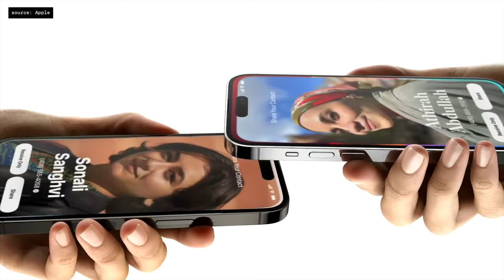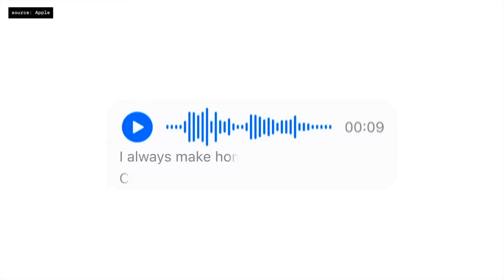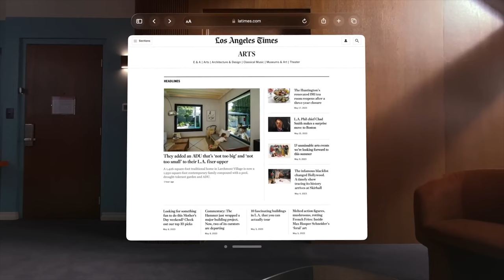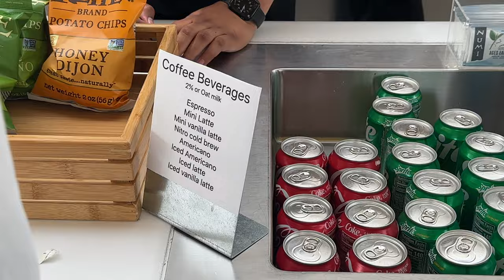Apple WWDC 2023: Day In The Life!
Just spent the last 24 hours at Apples HQ with the new Vision Pro, laptops and software!! This video is a day in the life from the event:) shot entirely on my phone for fun/to test out the camera!

More videos like this? Please let me know

My name is Jacklyn Dallas and I make entertaining and informative videos for tech enthusiasts:) Trying to build the most wholesome tech community in the world!

We are a participant in the BH Photo affiliate program, an affiliate advertising program designed to provide a means for us to earn fees by linking to BHphotovideo.com and affiliated sites.

Jacklyn Dallas aka NothingButTech